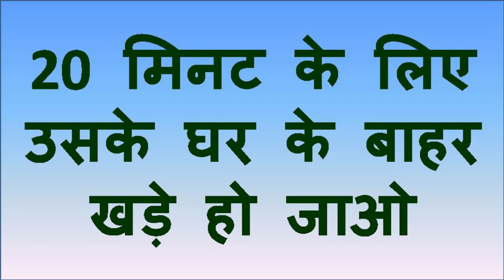रविबार को बिना मंत्र आप किसी भी स्त्री को वश में कर देगा हर काम होता जायेगा